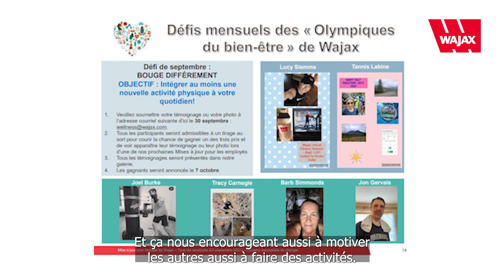Wajax récipiendaire Or du Prix Canada pour l’excellence de 2022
Les Prix Canada pour l’excellence récompensent les entreprises qui se sont surpassées pour créer des environnements de travail sains.

À Wajax, notre rôle est de promouvoir l’engagement de notre personnel en créant des environnements qui favorisent la santé, la sécurité et le bien-être. Cette conviction nous a amenés à mettre en œuvre des programmes de santé et de bien-être parmi les meilleurs de l’industrie, des avantages sociaux améliorés pour la santé mentale, des systèmes de soutien faciles d’accès et plus encore.

Nous sommes fiers de figurer parmi les lauréats des Prix Canada pour l’excellence de 2022. Ensemble, nous poursuivons notre engagement à travailler avec les membres de notre équipe et à créer des milieux de travail sains. Ensemble, nous en faisons plus.

Vous cherchez à démarrer une nouvelle carrière passionnante? Joignez-vous à l’équipe de Wajax et contribuez à faire avancer les industries canadiennes. Consultez notre page Carrières pour en savoir plus

Pour en savoir plus sur nos initiatives de SSE, cliquez sur le lien suivant

Pour lire la description complète du prix, cliquez sur le lien suivant